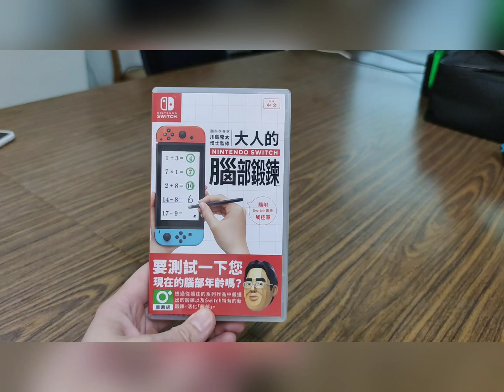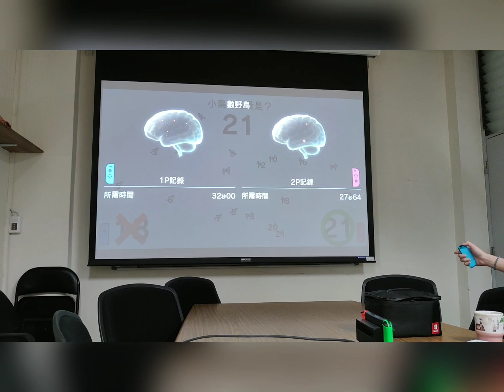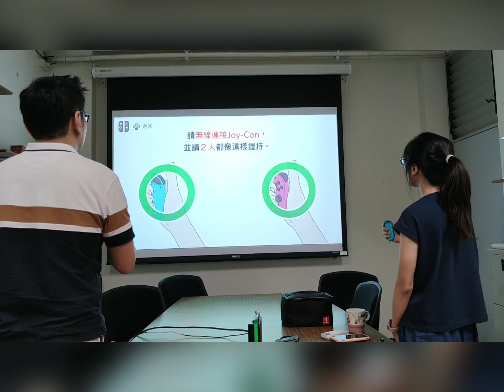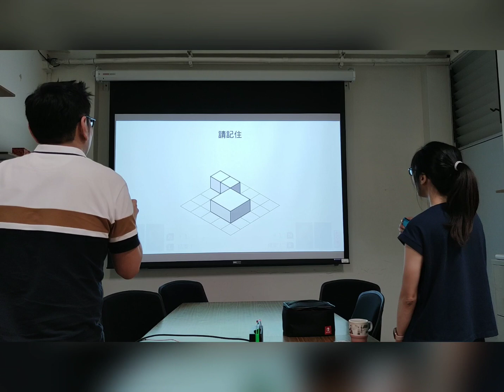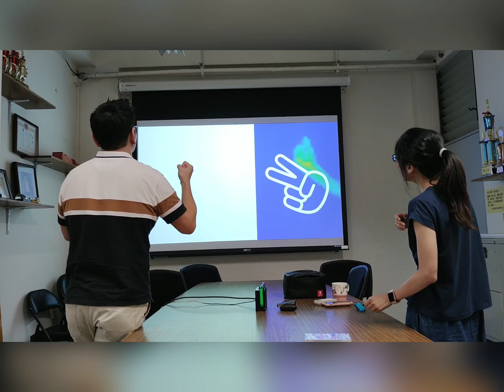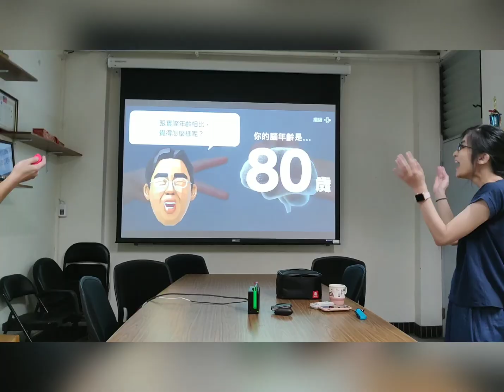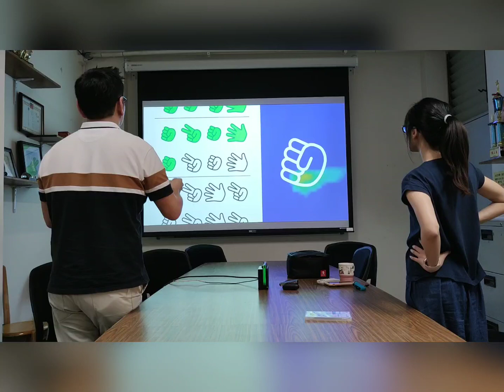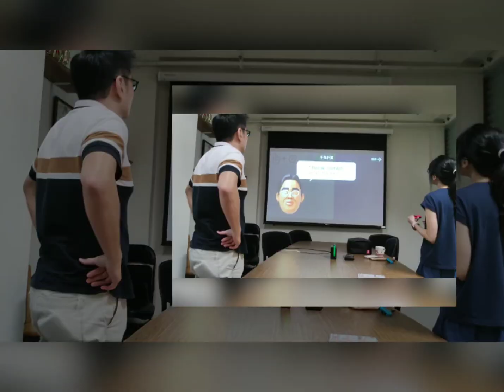Switch大人的腦部訓練，到底訓練了什麼？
任天堂Switch上剛推出了一款新的遊戲，是先前Brain Age的新版，很多有意思的新玩法，來看看吧！